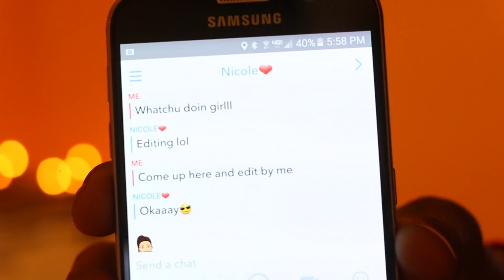ANNOYING MY GIRLFRIEND!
DJ's Snapchat: djsplicefish

Nicole's Snapchat: nicoleee232